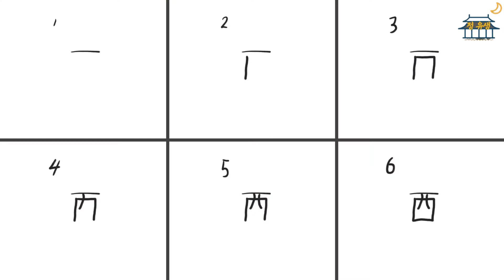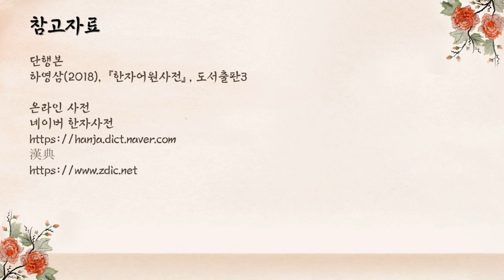[한자 친구] 방향(한국어문회 8급)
한국어문회 8급 한자 중 방향과 관련된 한자입니다.

참고자료
단행본
하영삼(2018), 『한자어원사전』, 도서출판3

온라인 사전
네이버 한자사전

편종 이미지는 국립국악원에서 공공누리 제1유형으로 개방한 '편종(작성자:국립국악원)을 이용하였으며, 해당 저작물은 국립국악원에서 무료로 다운받으실 수 있습니다.